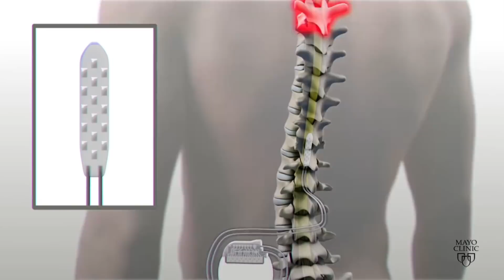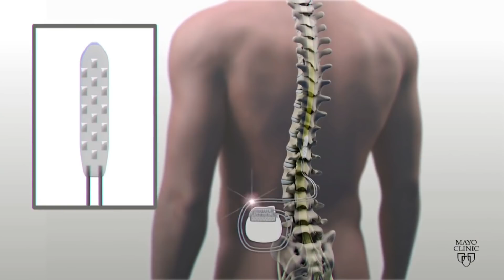Paralyzed patients walk again with help from implants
Two teams of U.S. scientists at the Mayo Clinic and the University of Louisville have separately developed electrical implants that stimulate the spinal cord, which along with intense rehab have helped patients walk again.